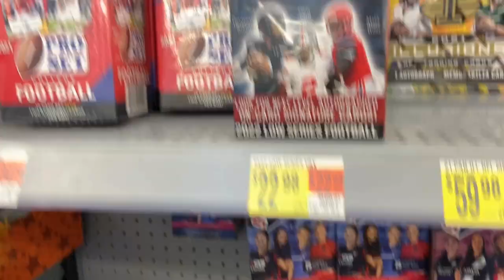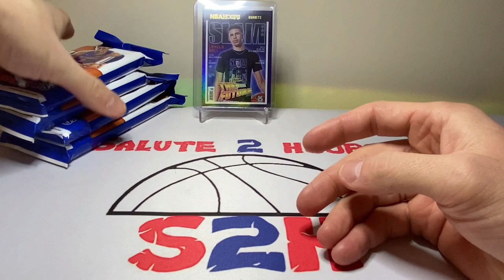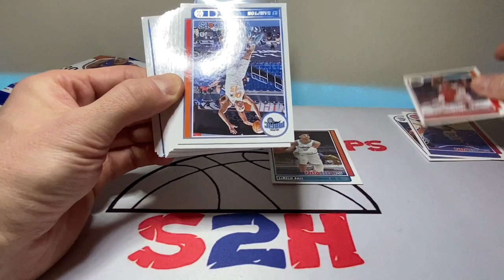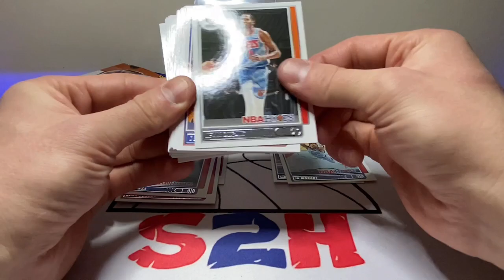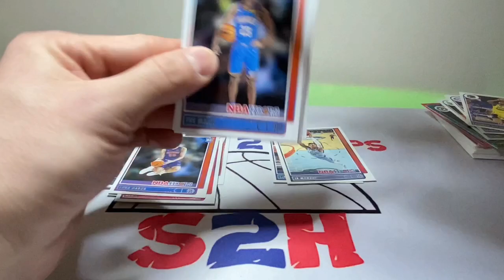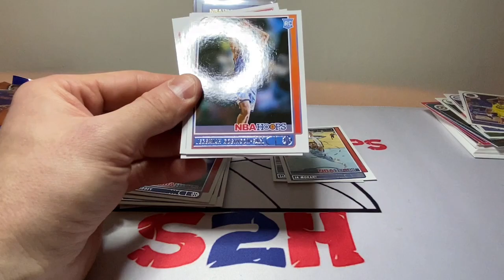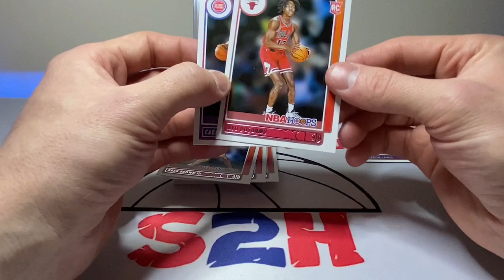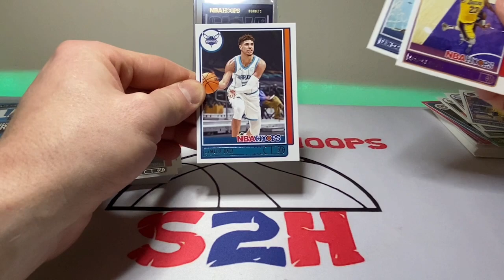Walmart trip! Successful retail hunt!!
What is up you guys!!! I went to Walmart Thursday morning and caught a solid restock ! I picked up a few nba hoops fat packs for a nice little rip session for you guys. Teal explosions and slams inserts are what we are looking for . Enjoy the video and enjoy the rip !

Salute !